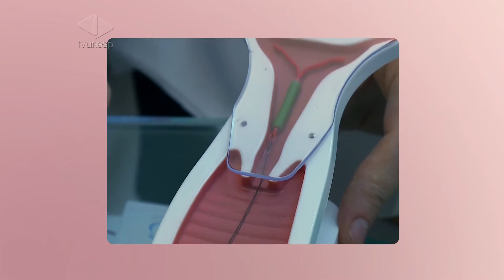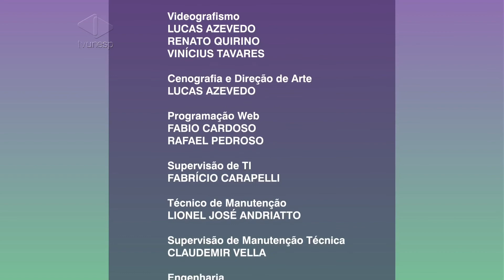Saúde em Prática | Esclerose Múltipla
Esclerose Múltipla: doença autoimune, crônica e que afeta o sistema imunológico
A Associação Brasileira de Esclerose Múltipla, ABEM, estima que atualmente 35 mil brasileiros sofrem de Esclerose múltipla, uma doença autoimune e crônica que afeta o sistema imunológico. Para nos esclarecer sobre o assunto, o Saúde em Prática convidou a neurologista Andrea Nieri.
No quadro De Olho na Contracepção você vai conferir informações e dicas sobre métodos contraceptivos.